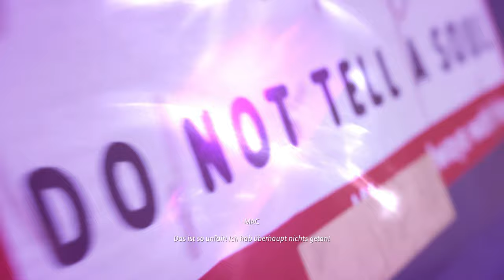Life is strange: True Colors #09 – Die Wahrheit [Deutsch] [Lets Play]